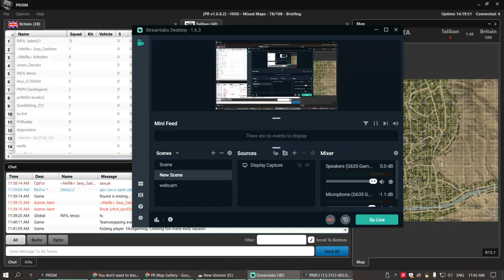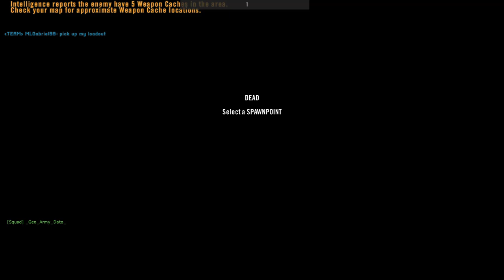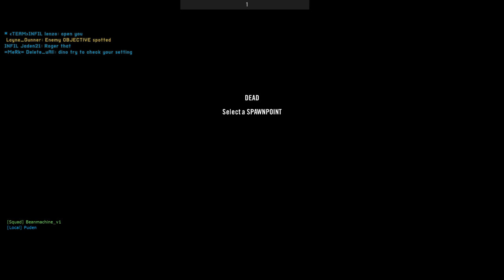Geo Army Dato's cache hunting squad PROJECT REALITY 2021 11 25 11 42 22